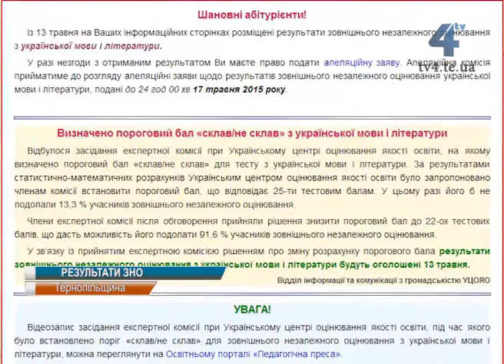Сьогодні оприлюднили перші результати ЗНО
Сьогодні оприлюднили перші результати ЗНО. Бали за тестування з української мови і літератури вже розміщені на інформаційних сторінках абітурієнтів. Кожен учасник ЗНО може подати апеляцію на результати, але для цього є лише п'ять днів. Документи на апеляцію треба надіслати поштою не пізніше 17 травня.